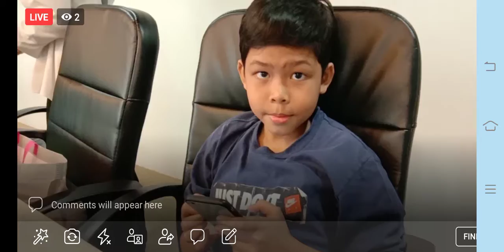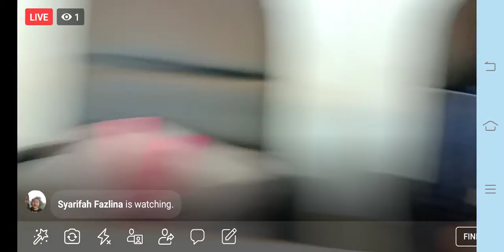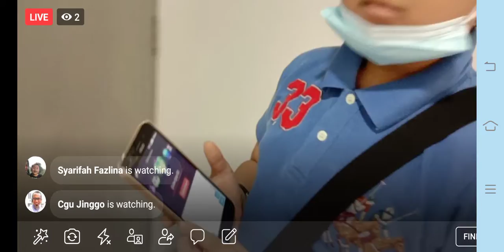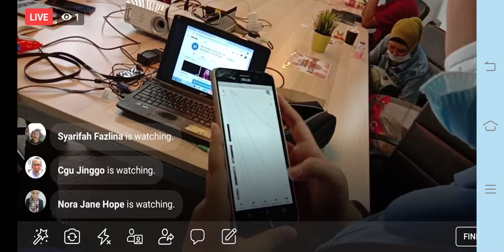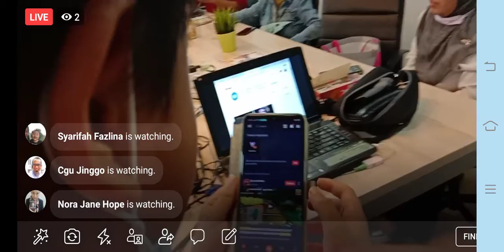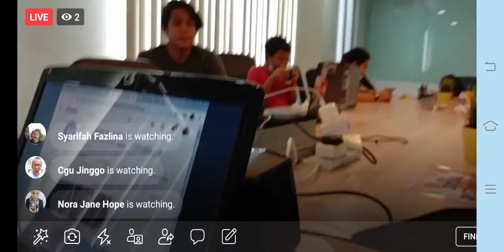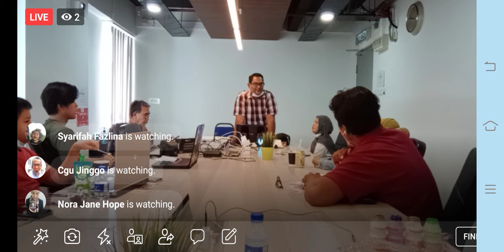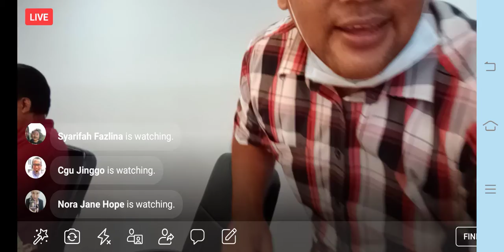FB Live : Progran Video Marketing Youtube